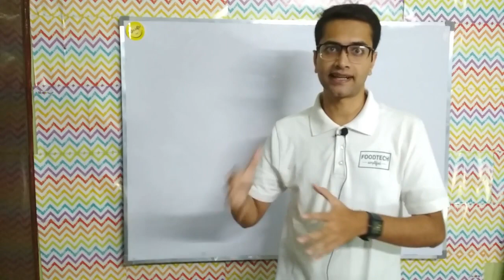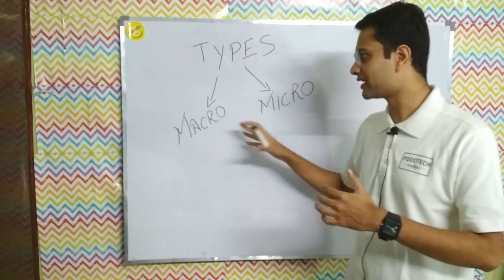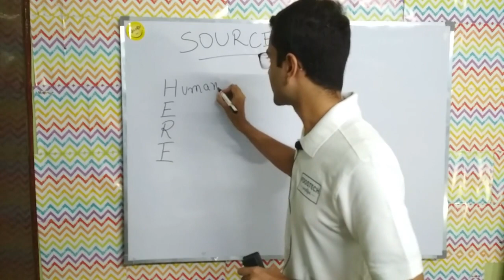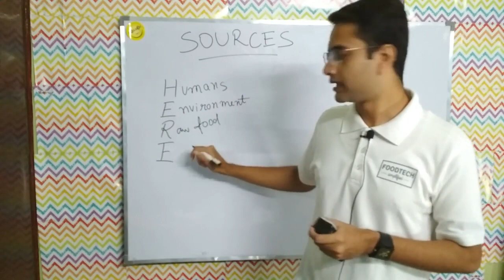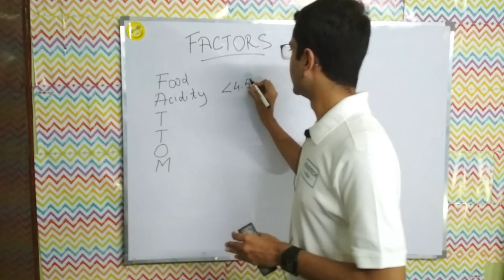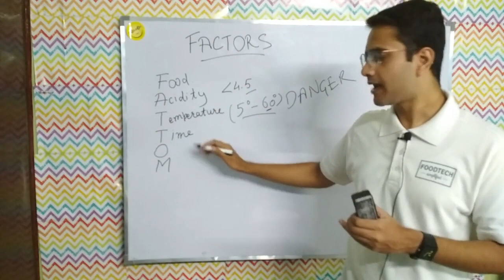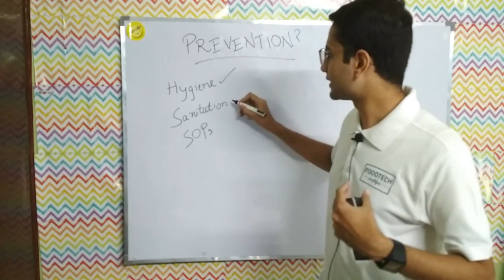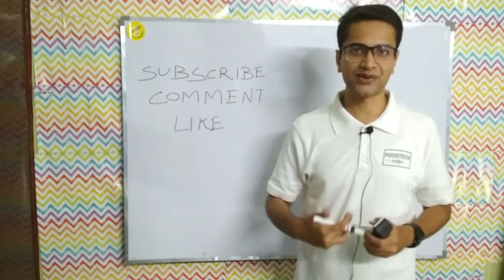Biological Hazards in Food (Part-3)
Biological Hazards in food | Biological food hazards | Biological Food Hazards video | Biological hazards meaning | Microbiological Hazards in food |

This video is divided into 4 sub sections -
1. Types
2. Sources
3. factors affecting growth of microbiological hazards.
4. Prevention.

Biological hazards are divided into Macro and Micro biological hazards. They are very important in the case of maintaining food safety.

Microbiological hazards require microscope for observing them.

Sources -
1. Humans
2. Environment
3. Raw food
4. Equipment

Factors -
1. Food
2. Acidity/pH
3. Temperature
4. Time
5. Oxygen
6. Moisture

Prevention -
1. Hygiene
2. Sanitation.
3. SOPs

HACCP principle is another important tool for preventing hazards from entering into the food.